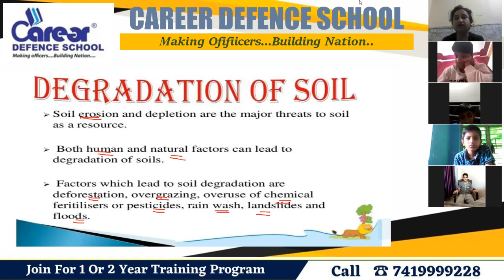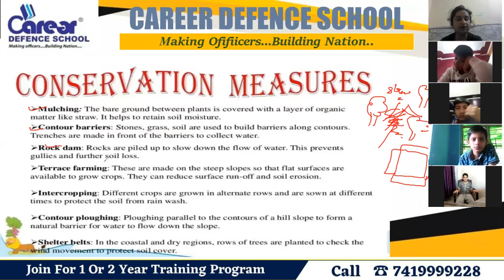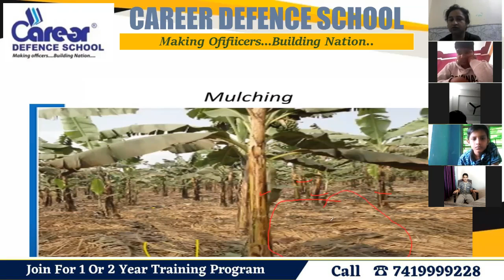Degradation of Soil and Conservation Measures | Sainik School/RMS/CHS/JNV | Class 4/5/6 Biology